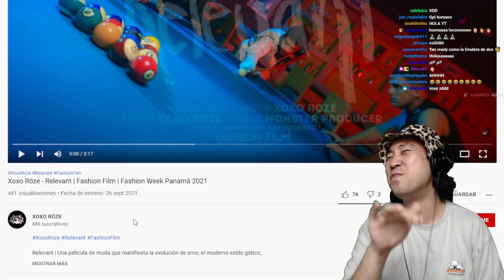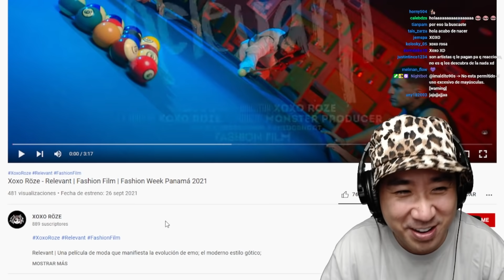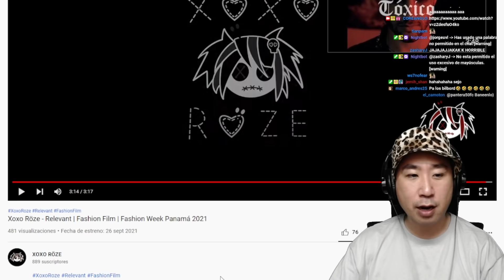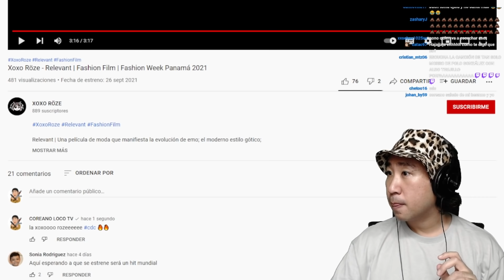Reaccionamos a una cantante 'loca' que nos dejó... 😱💦 Xoxo Röze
Siganme por twitch para disfrutar las reacciones y gameplays en vivo.